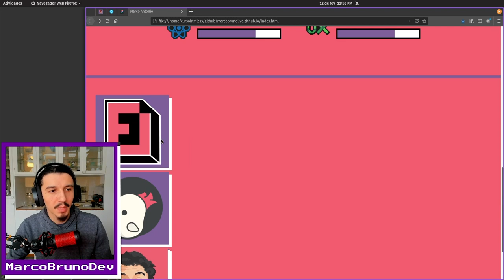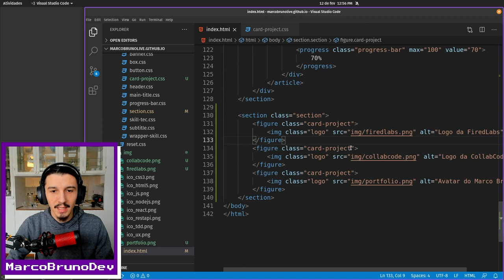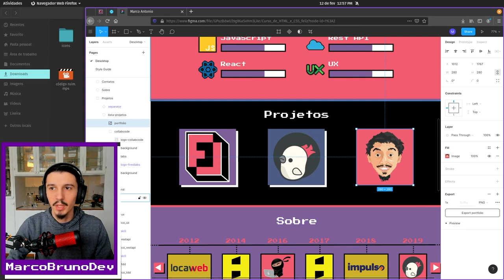Variação do component card project | Mó05 - Aula03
Hoje vamos criar as variações do componente card project na seção feliz de projetos. Fazemos todas as etapas juntos para entender como aplicar o conhecimento compartilhado nas aulas. Praticar é necessário e revisar conteúdo também!